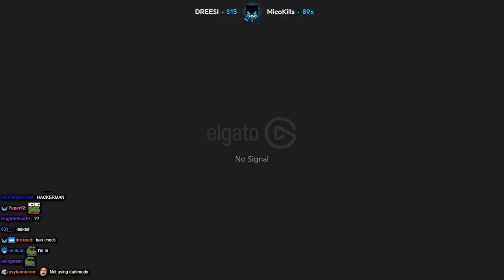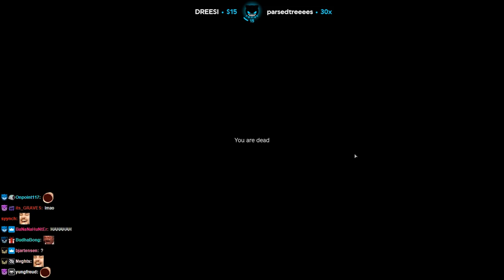Unexpected encounter - DayZ | Lirik